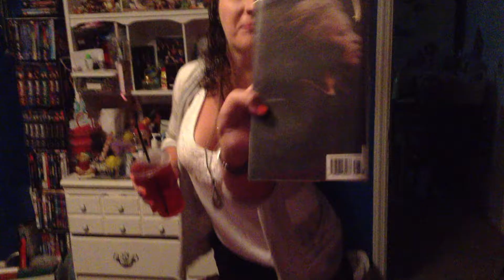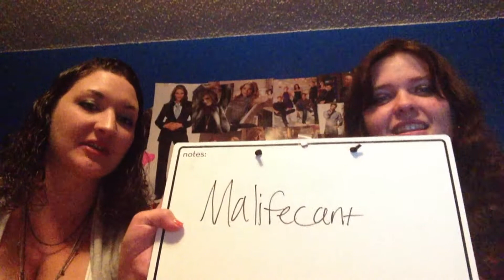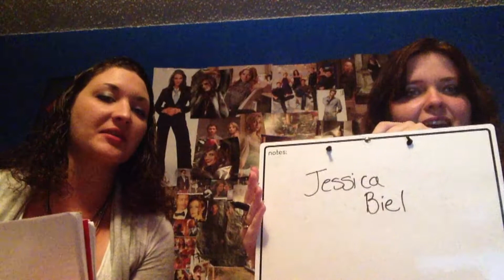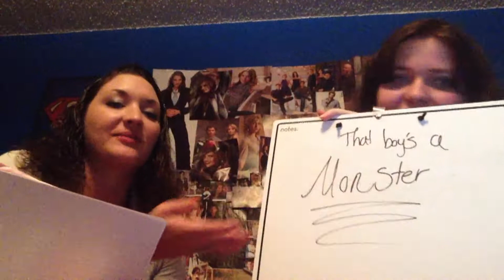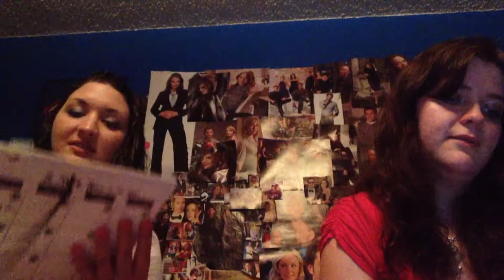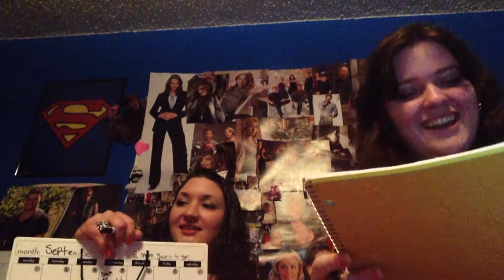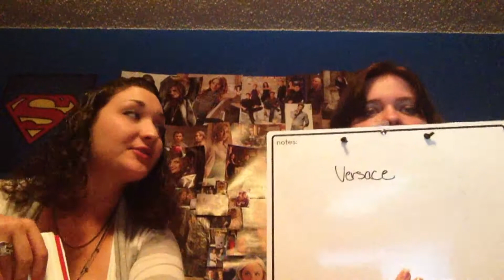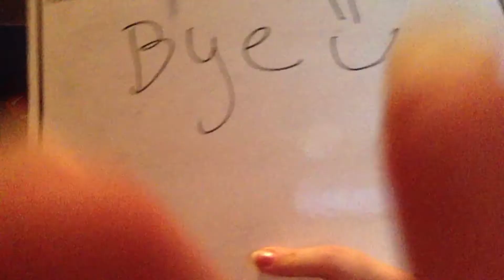BEST FRIEND TAG [DAY 61]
Vlogging everyday till I turn 21. Hate will not be tolerated.